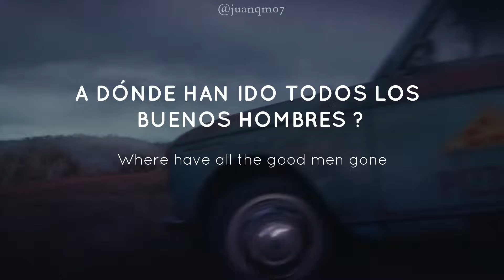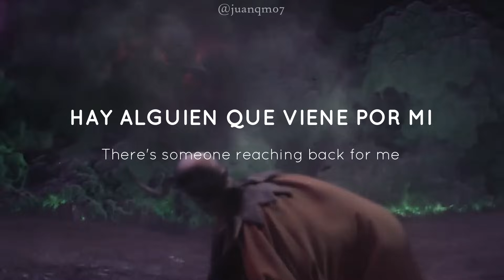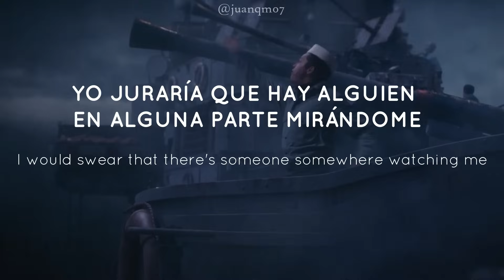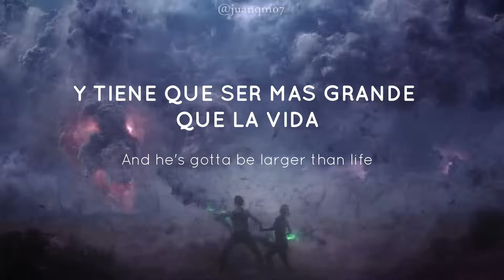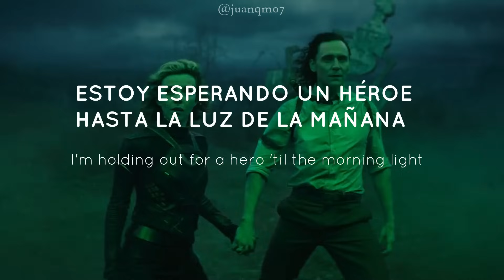La canción del capitulo 2 de LOKI y de Shrek 2 | Bonnie Tyler - Holding out for a hero 🖤💚⚔️🐊🤘 Lyrics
La canción de Loki capítulo 2 y de Shrek 2, The Super Mario Bros. Movie, Shazam! Fury of the Gods, Tetris, del Reto EXTRAHUEVOORDINARIO de Regular Show!, He man, Glee, Nacho Libre, Bandits, ¿Quién es Harry Crumb?, Footloose, Cortocircuito 2, Saints Row: The Third, Just Dance, Cover Up, Days of Our Lives, Alvin y las ardillas - Episodios "Tres alarmas Alvin
" y  "Alvin no es tan superhéroe", Smallvile, Reinas del grito, Caso frio ... y muchos maaas... Por mi lo pondría en el titulo pero es que no cabe :`v

Glorioso propósito 💚

LOKI LADYLOKI Croki CrocodileLoki kidloki ClassicLoki BoastfulLoki Sylvie LokiSoundtrack TheSuperMarioBrosMovie mariobrosmovie Shazam! Tetris RegularShow NachoLibre He-man